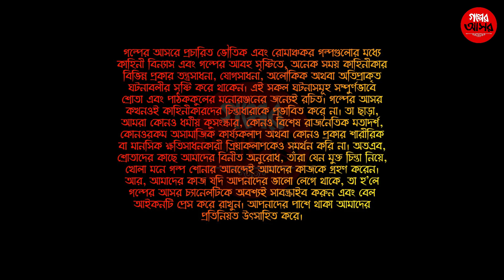THE BLACK CAT || EDGAR ALLAN POE || দ্য ব্ল্যাক ক্যাট || এডগার অ্যালান পো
নমস্কার বন্ধুরা। গল্পের আসরে আপনাদের স্বাগত। আজ আমরা আপনাদের জন্য নিয়ে এসেছি এডগার অ্যালান পো'র লেখা গল্প "দ্য ব্ল্যাক ক্যাট"।

সাহিত্যের জগতে এডগার অ্যালান পো এক অন্যতম নক্ষত্র। তাঁর জন্ম ১৯ জানুয়ারি ১৮০৯ সালে আমেরিকার বোস্টনে এবং মৃত্যু ৭ই অক্টোবর ১৮৪৯ সালে আমেরিকার বাল্টিমোরে। এডগার অ্যালান পো তাঁর লেখা কবিতা, ছোট গল্প এবং বিশেষ করে মৃত্যুর সাথে সম্বন্ধযুক্ত ছোটোগল্প ও রহস্য গল্পগুলোর জন্যই সবচেয়ে বেশি পরিচিত। তাঁর জনপ্রিয় লেখাগুলি মূলত গথিক স্টাইলের। ওনার লেখায় মৃত্যুর কারণ, এর লক্ষণ, পচন, বিকার, পরিণতি, জীবন্ত কবর দেয়া, বিলাপ করা এবং পুনর্জন্ম এই বিষয়গুলোই ফিরে ফিরে এসেছে। এডগার অ্যালান পো'র অন্যান্য লেখার মধ্যে "দ্য গোল্ড-বাগ","দ্যা মার্ডার ইন দ্যা রু মর্গ", "দ্যা ওভাল পোর্ট্রেট", "দ্যা পিট অ্যান্ড দ্যা পেন্ডুলাম", "লস অব ব্রেথ" উল্লেখযোগ্য।

নাট্যরূপ - অনিমেষ।
গল্পের সুত্রধার - স্নেহাদ্রি
গল্পপাঠ এবং কথক - জয়দীপ সেন
ধ্বনি সম্পাদনা - স্নেহাদ্রি শেখর দাশ ও অনিমেষ ঘোষ
দৃশ্য সম্পাদনা - স্নেহাদ্রি শেখর দাশ
পোষ্টার পরিকল্পনা ও রূপায়ন - ইন্দ্রিয় অন্
পর্ব পরিচালনা - অনিমেষ ঘোষ

Page, Group & Channel Links

© This content is copyrighted to Golper Ashor. Use or commercial display or editing of the content without proper authorization is not allowed.